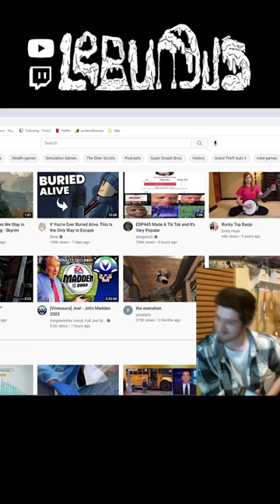Prank call | That’s how I like’m